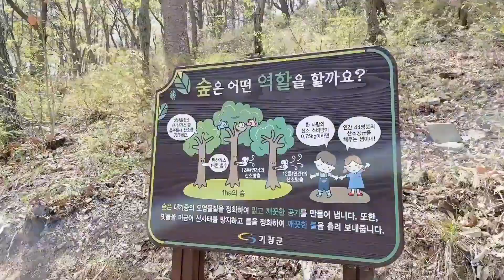中韓萌娃合集：安安和佑佑小時候的視頻太搞笑，不禁感嘆時間過得真快啊！ 【韩国媳妇和小雪 Korean wife Xiaoxue】